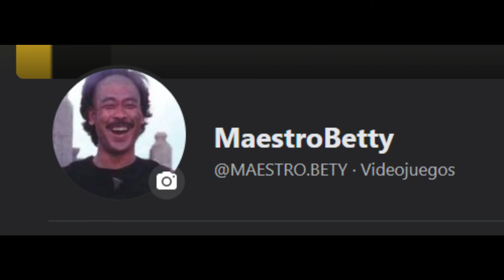¿QUIEN ES ANNIE? - HISTORIA DE ANNIE - LEAGUE OF LEGENDS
Que onda amigos, hoy les traigo la historia de Annie 🐻🐻  espero que les guste